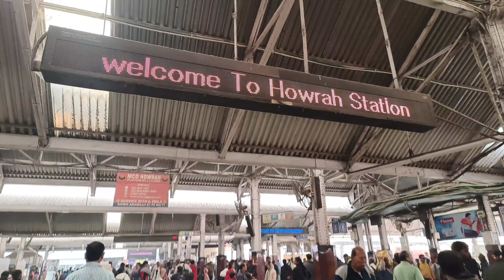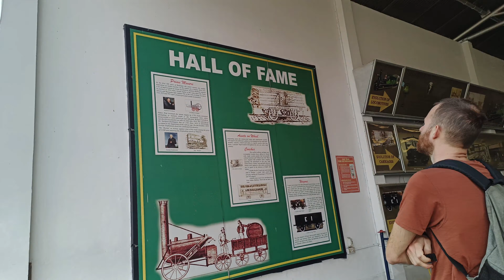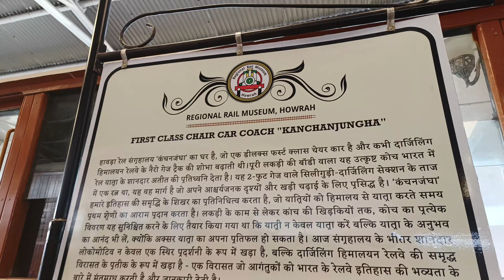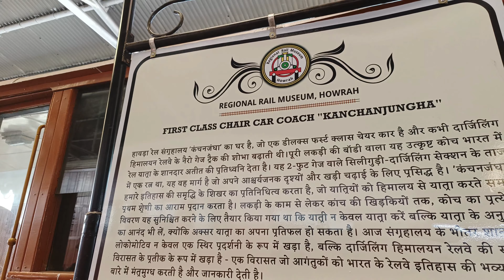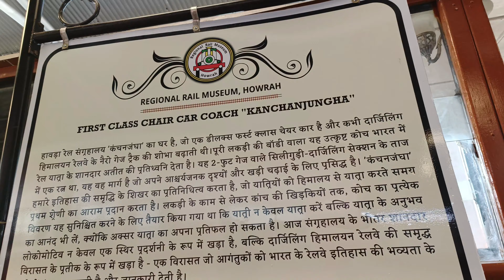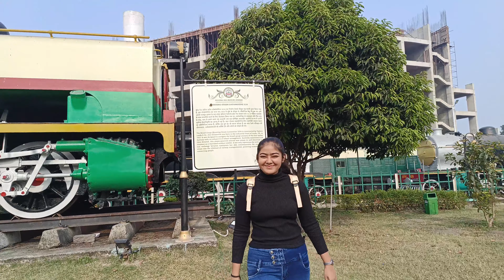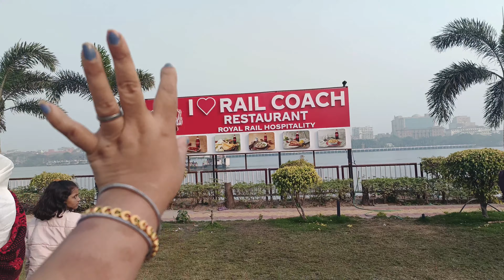GAI THI RAILWAY RESTAURANT 😔 BUT PAKISTAN 🇵🇰 KA TRAIN DHEK KE AAGAI (HOWRAH)